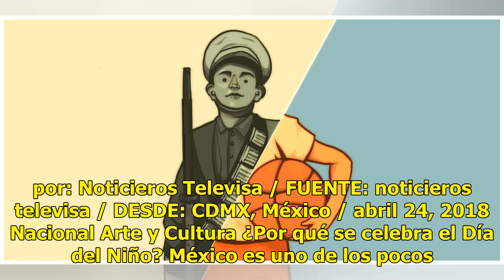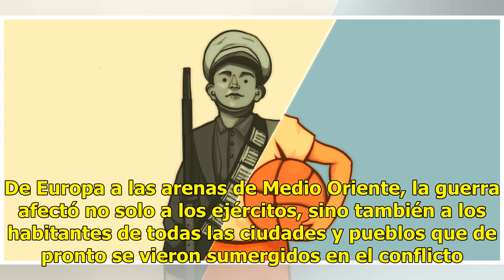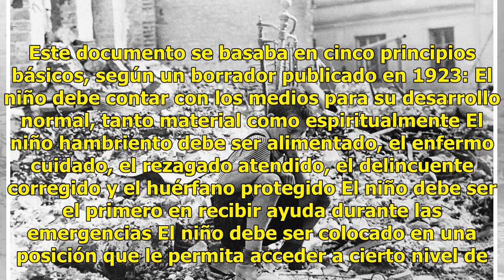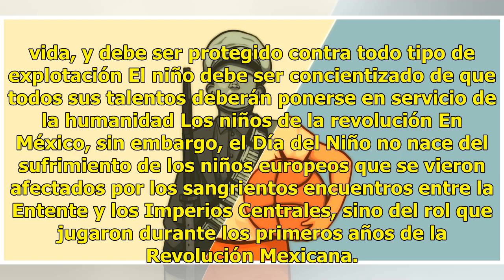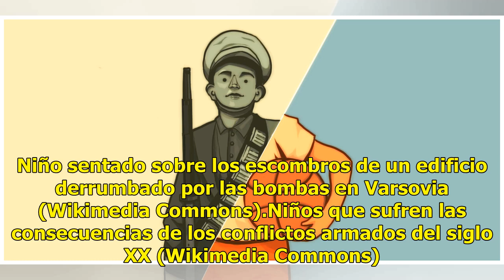El oscuro origen del día del niño: ¿por qué celebramos el día del niño el 30 de abril?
por: Noticieros Televisa / FUENTE: noticieros televisa / DESDE: CDMX, México / abril 24, 2018 Nacional Arte y Cultura ¿Por qué se celebra el Día del Niño? México es uno de los pocos países que lo celebran el 30 de abril, cuando el resto del mundo, por recomendación del Fondo de las Naciones Unidas p...